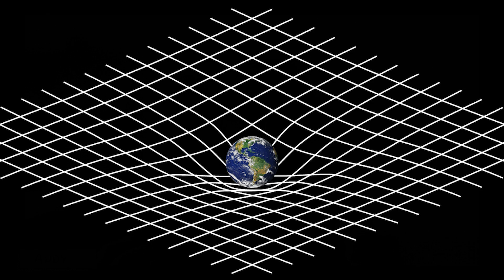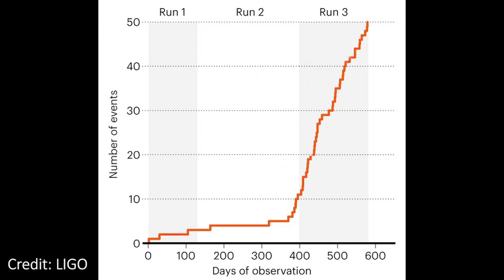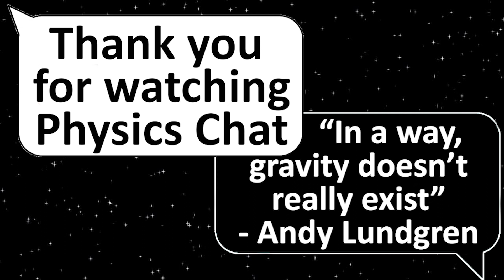Is Gravity REALLY a Force?! Physics Chat with Andy Lundgren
General relativity is a big topic but we're not afraid to tackle it here on Physics Chat. However, we do need some help, so we've called in Dr Andy Lundgren to explain what on earth Einstein was on about.

Andy also tells about being one of the first people in the world to see a gravitiational wave and what role he would have in Star Trek. We're so glad Andy could join us to tell us about his amazing research.

Hosts: Susanna Green, Sergi Sirera Lahoz, Fox Davidson
Producer: Joe Callow, Chris Pattison
Editor: Fox Davidson